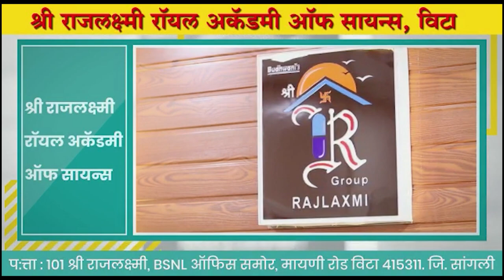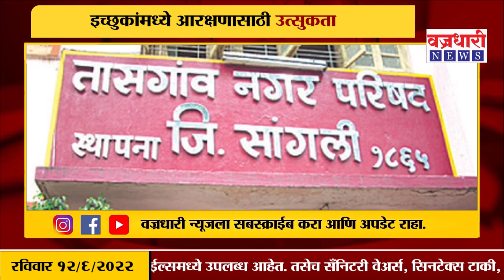इस्लामपूर, विटा,आष्टा, पलूस आणि तासगाव नगरपरिषदेची उद्या आरक्षण सोडत. ।। वज्रधारी न्यूज ।।